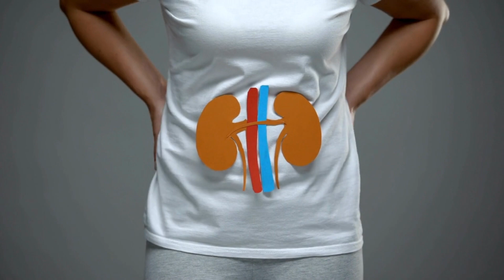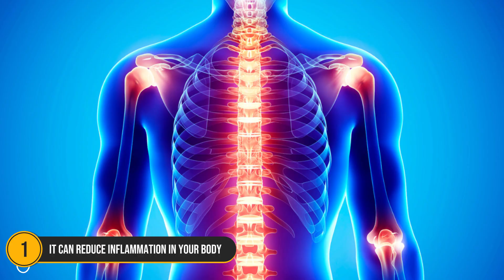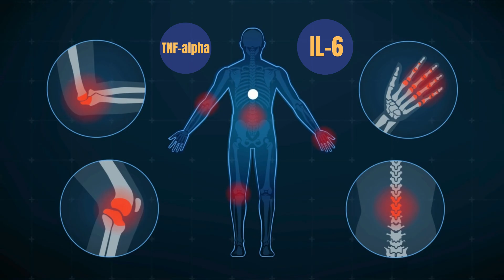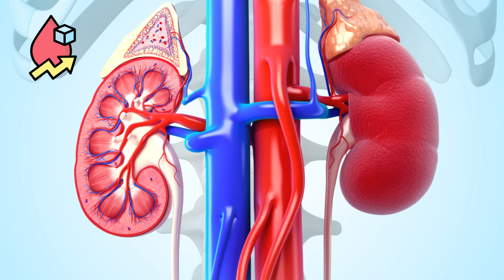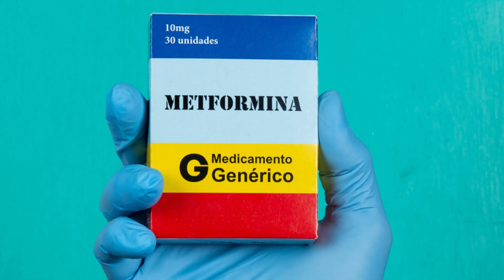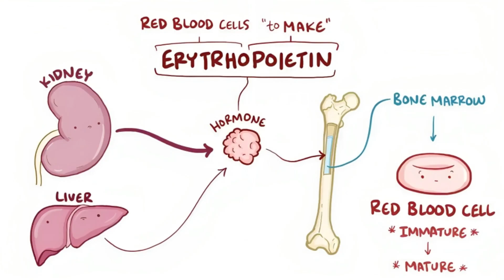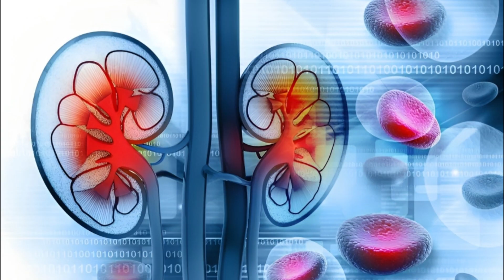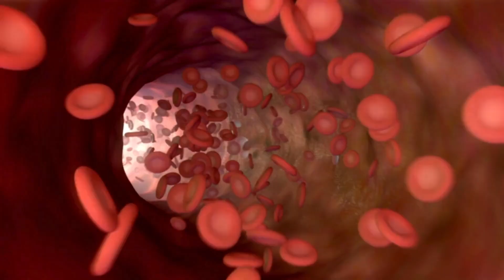What Happens if a KIDNEY PATIENT Consume SPIRULINA for 30 Days?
Curious about the effects of Spirulina on kidney patients? Join us in this video where we explore the potential benefits and risks of consuming Spirulina for 30 days as a kidney patient. Discover the surprising results that could potentially change the way you approach your health and wellness routine. Don't miss out on this informative journey towards better understanding the impact of Spirulina on kidney health!